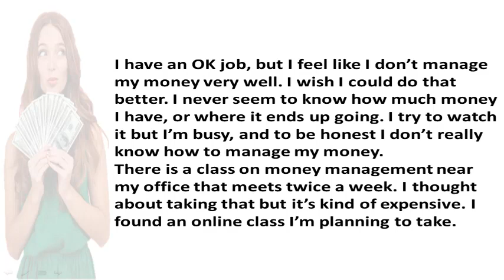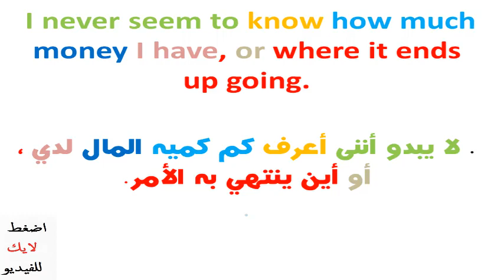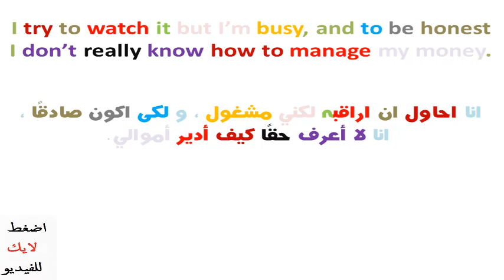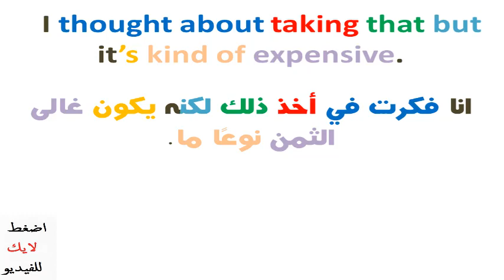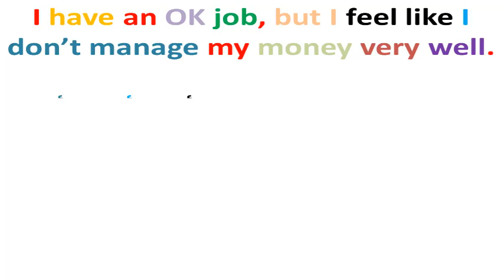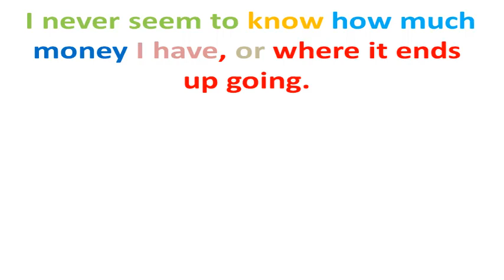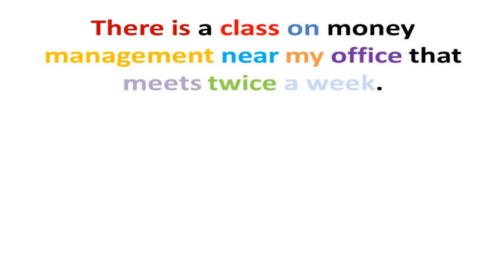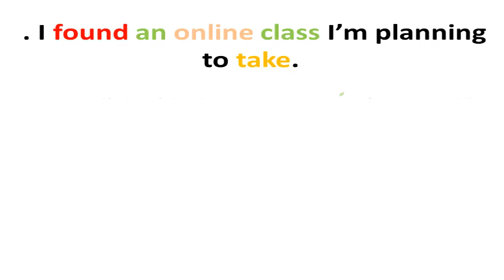القراءة باللغة الانجليزية وتحسين مهارة النطق بطريقة فعالة جدا.